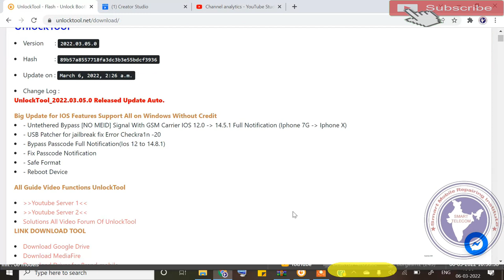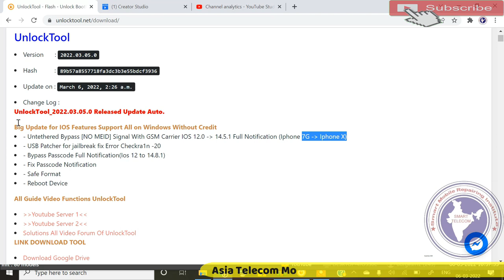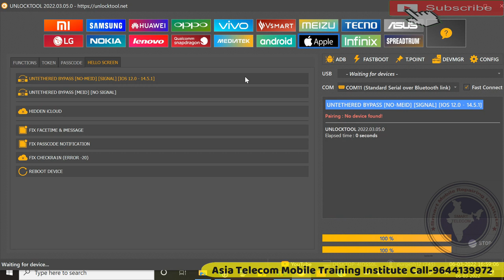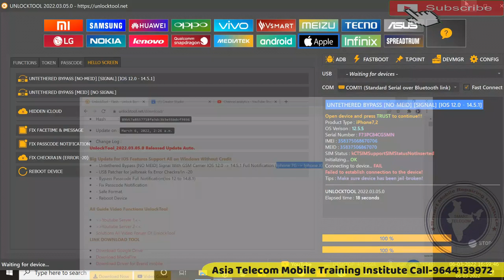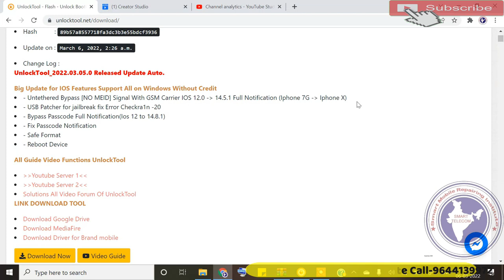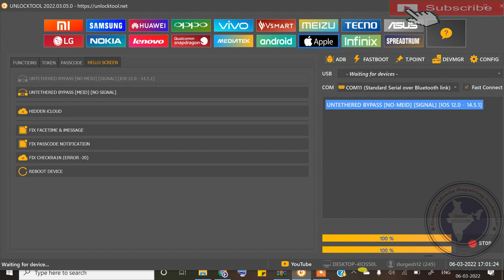icloud Bypass | iphone icloud Bypass Sim Working | How To Bypass icloud Activation Lock 2022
how to bypass icloud activation lock 2022
icloud bypass how to bypass activation lock
iphone icloud bypass sim working
icloud bypass

AsiaTelecom
Software_Training
Emmc/EMCP/UFS_Training
Hardware_Chip_Level_Training

➡ Specialty
• 12 Hour Full Day Practical Classes

• 8AM -11AM Particle Class Hand-skill
12PM to 5PM Theory Class
5:30PM to 8PM Particle Class - Tracing Fault finding

📲 Book
➡Advance Mobile Flashing Software Book buy Link (Hindi/English)